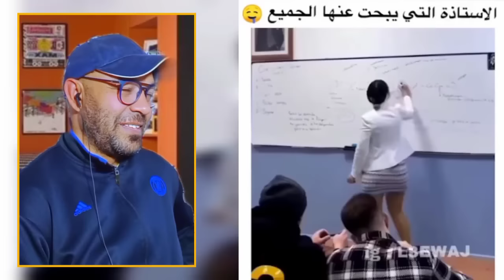أشرف حكيمي فقد السيطرة ملي حطو ليه البصارة في التكريم الأسطوري في القصر الكبير